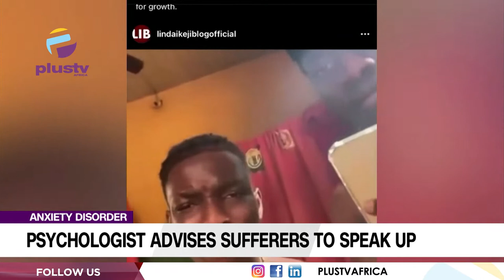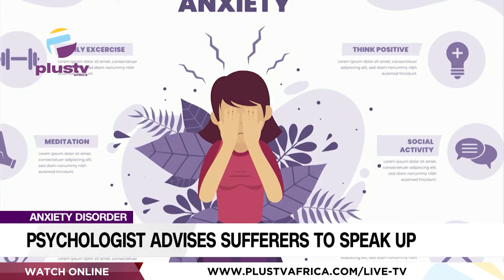Psychologist Advises Sufferers To Speak Up | NEWS